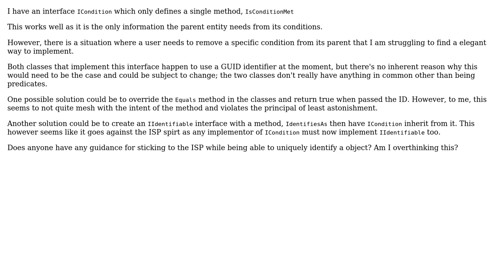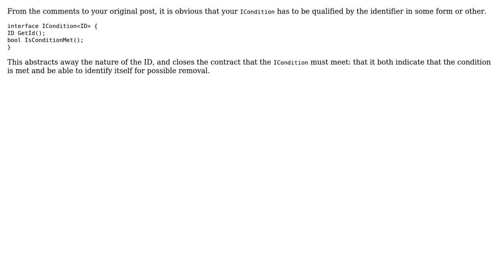Reconciling the Interface Segregation Principle with the need to uniquely identify an object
Software Engineering: Reconciling the Interface Segregation Principle with the need to uniquely identify an object

With thanks & praise to God, and with thanks to the many people who have made this project possible! | Content (except music & images) licensed under CC BY-SA | Music | Images & others | With thanks to user TheCatWhisperer user Giorgio user David Arno user BobDalgleish and the Stack Exchange Network Trademarks are property of their respective owners. You are responsible for your own actions.